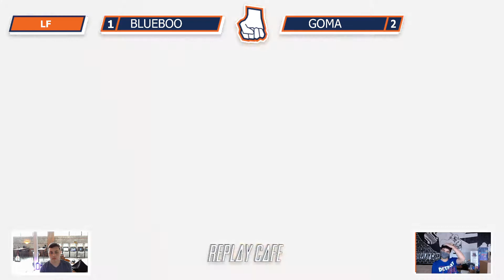SDD #4: Gomakenpi (Wolf, Dr. Mario) vs Blueboo (Young Link, Dr. Mario) - Losers Finals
Smack Down Detroit happens every Sunday at Replay Cafe.